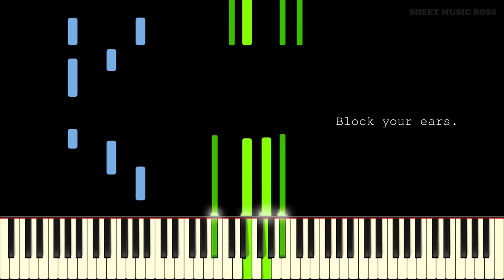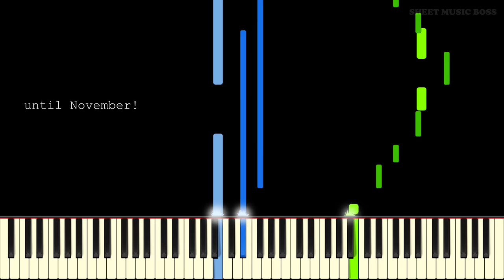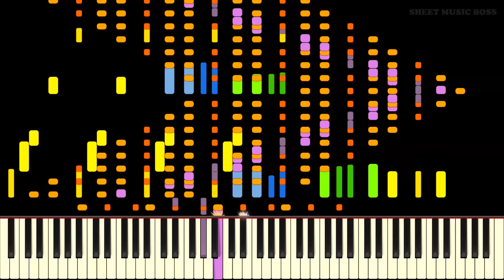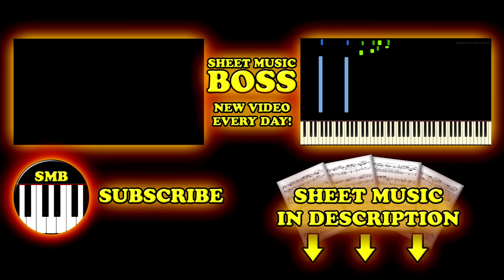do not listen to this video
There is some scary music at the end. Do not listen.

Do not listen to this video. Read over that first sentence again. Trust us, there are definitely no secrets within. There isn't amazing music here, definitely nothing perfectly pianistic and fun to play. Maybe.